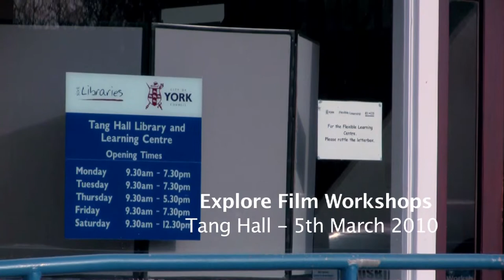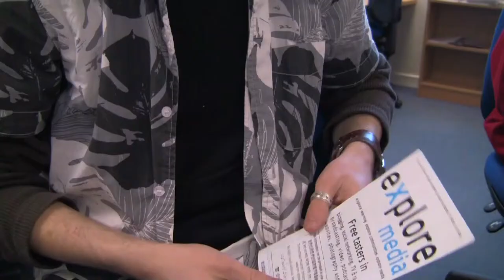"Explore Film" workshop Tang Hall Library, Friday 5th March 2010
The 2nd Explore Film workshop as part of the Explore Media project.

Delivered by John Phillips and Mike Leigh Cooper - in 2 groups of 3 in workshops lasting one hour and 45 minutes.

All filming and editing by the attendees with assistance from workshop leaders.